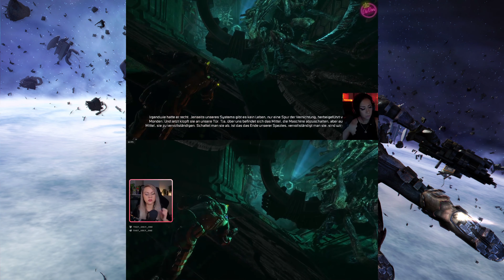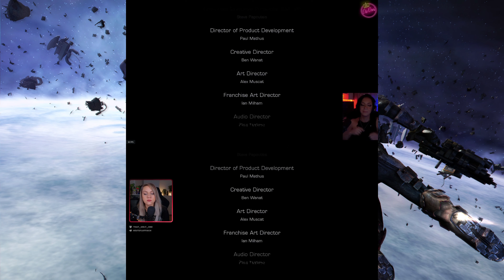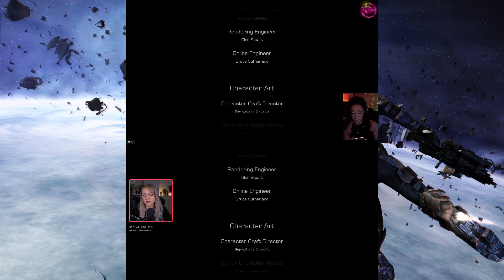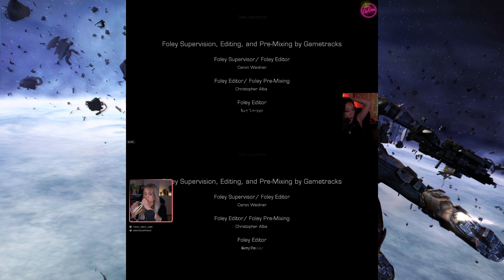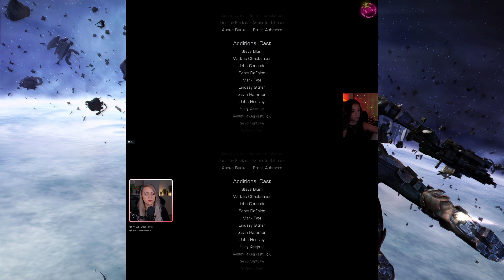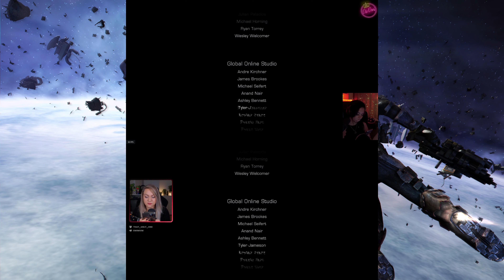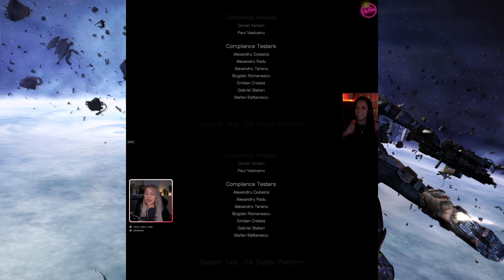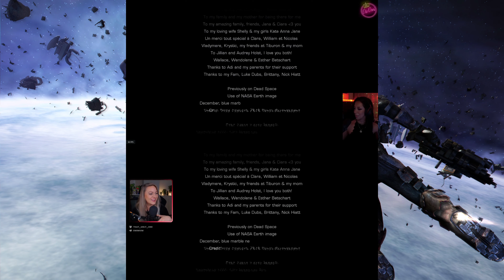Dead Space 3 - #6 - Let's Play mit DieDoni & Sandra_irl (Audiospur DieDoni)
Let's Play aus dem Twitch Livestream vom 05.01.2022 von DieDoni.